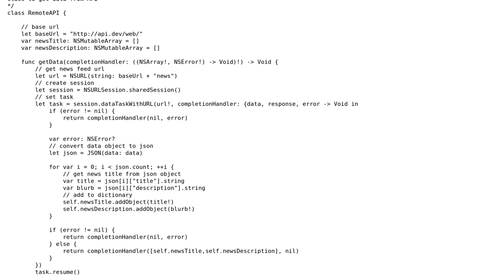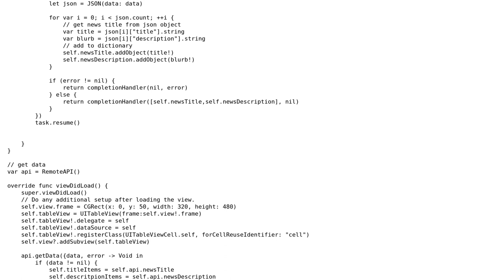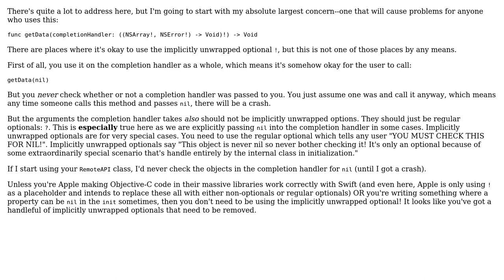Swift API controller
With thanks & praise to God, and with thanks to the many people who have made this project possible! | Content (except music & images) licensed under CC BY-SA | Music | Images & others | With thanks to user nhgrif user Jonnny user Jamal and the Stack Exchange Network Trademarks are property of their respective owners. You are responsible for your own actions.